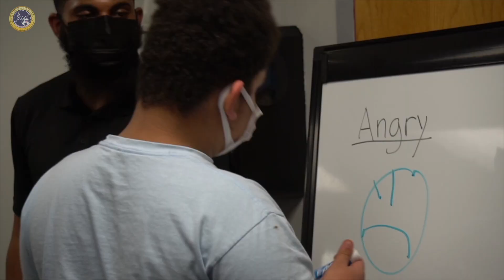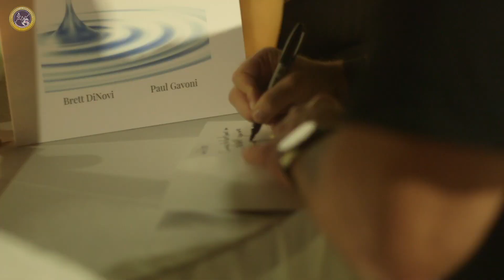Mental Health At Work - Florida ABA Conference Vlog & Presentation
As you can see everywhere around the United States, employee burnout due to mental health challenges is one of the single most challenges we have. It's also disturbing that applied behavior analysis (ABA) therapy companies are faking out medical professionals by promising them large sign-on bonuses & not delivering on these promises.
Last week at the Miami Association For Behavior Analysis, I addressed this issue in my presentation with Paulie, and we believe behavioral science & organizational behavior management (OBM) is the solution. Employees need mental health breaks more than money right now and we are launching this new paid time off initiative in the very near future.

The 2nd edition of the Amazon Best Selling Classroom Management book "Behavioral Karma: The 5 Scientific Laws of Life & Leadership is NOW available for pre-sale at

Brett DiNovi & Associates (BDA) uses behavioral science to inspire the world using positive approaches as opposed to force and coercion.

Brett DiNovi is the founder & CEO of one of the world's largest award-winning Behavioral Consultation/Organizational Behavior Management (OBM) group. Brett DiNovi & Associates & all subsidiaries deploy consultants across more than 300 schools/organizations using the principles of applied behavior analysis to help people varying from students with developmental disabilities to coaching leaders of industries worldwide.